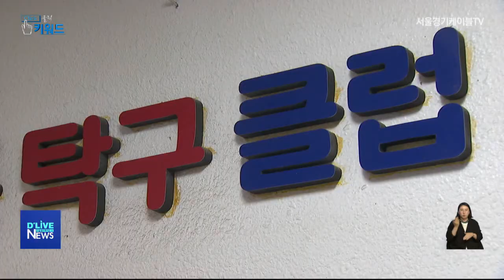[클릭키워드] 깜깜이 감염/의료기관 보상책/민방위 사이버교육 (서울경기케이블TV)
클릭키워드 입니다.

1. 오늘의 첫 번째 키워드는
'깜깜이 감염' 입니다.

최근 발생한
코로나19 신규 확진자 중

경로를 알 수 없는
깜깜이 감염 환자가

전체 확진 사례의
11%에 육박하고 있는 것으로

중앙방역대책본부는
최근 가진 브리핑 자리에서

최근 확진 사례를
2주 단위로 분석한
자료를 살펴 본 결과

감염 경로를 알 수 없는
'깜깜이 확진자'가

전체 신규확진자의
10분의 1에 달한다고
밝혔습니다.

이런 깜깜이 확진 사례는

5월 말에서 6월 초까지
쉬흔 명에서 예순 명대를
오갔지만,

지난 주말을 기점으로
일흔 명을 돌파해

꾸준히 증가하고
있는 것으로

여기에 지난주
부산 감천항에서 발생한
러시아 선박 화물선과 관련된

2명의 추가 확진자가 나오면서
해외 유입으로 인한
집단 감염도 계속되는
모양샙니다.

코로나19의 확산세가
잦아들지 않는 가운데,

서울과 경기 등
수도권을 중심으로
집단 감염사례가

사회적 거리두기를
비롯한
생활 방역이
그 어느 때보다
중요해 지고 있습니다.

2. 두 번째 키워드는
'의료기관 보상책' 입니다.

피해를 입은
의료기관이
보상을 받을
길이 열렸습니다.

중앙사고
수습본부 산하의

손실보상
심의위원회는

28일자로
의료 기관에 대한

손실보상 기준을
확정했다고
밝혔습니다.

보상 대상은
코로나19 환자를
치료한 병원 등의
의료기관과

방역 때문에
폐쇄한 시설들이
혜택을 보게 될
전망입니다.

특히
치료하면서

병상을
비우는 방식으로
현 사태에
적극적으로 대응한
병원에 대해선

진료비에서
장례식장과 같은

병원 부대사업에서
발생한 손실도
보상 받을 수 있습니다.

확진 환자 때문에
시설을 폐쇄한
의료기관과 약국도

영업 손실액을
보전 받을 수
있게 될 전망입니다.

다음달 부터 시작될
보상 접수는

보건복지부와
각 지역 시군구청에서

3. 세 번째 키워드는
'민방위 사이버교육' 입니다.

그동안 현장에서
집체교육 방식으로
진행됐던
민방위 교육이

온라인으로 진행된다는
소식입니다.

행정안전부는
코로나19 사태로 중단된
민방위 교육을

온라인 상에서
진행하는

사이버 교육으로
대체하겠다고
밝혔습니다.

민방위 대상자가
컴퓨터나 스마트폰을
사용할 수 없는 경우엔

주민센터에서
별도의 교재를
수령하는 방식으로

서면 교육이
진행될 예정입니다.

이번에
민방위 사이버 교육을
받게 될 대상자는

우리 국민
340만 여명으로
추산됩니다.

민방위 훈련은
전쟁이나 자연재해 처럼

국가적 재난상황에
대비하기 위한

예방적 성격의
방위 활동입니다.

코로나19로 인한
불가피한 상황에서도

사회 안전망의
기본 뿌리는
지켜질 수
있어야 하겠습니다.

지금까지 클릭키워드 였습니다.